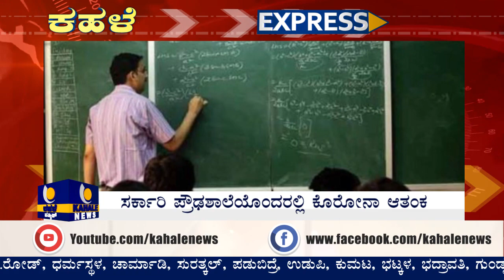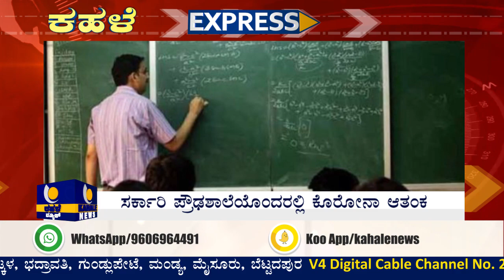ಎಕ್ಸ್ಪ್ರೆಸ್ | Kahale Express- Kahale News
ಕಹಳೆ ಎಕ್ಸ್ಪ್ರೆಸ್ | Kahale Express- Kahale News